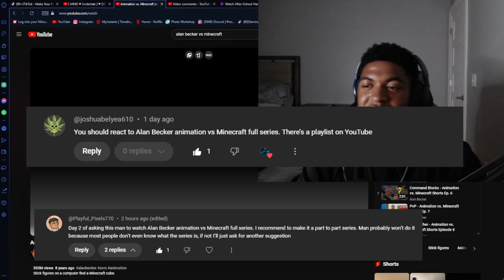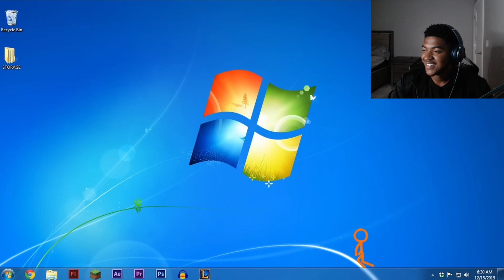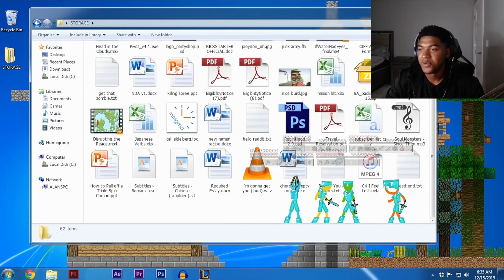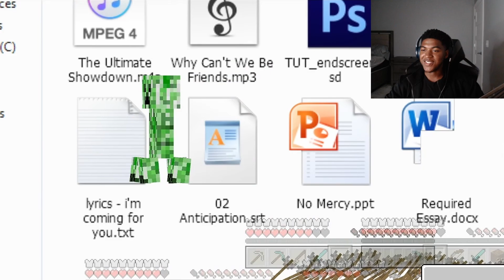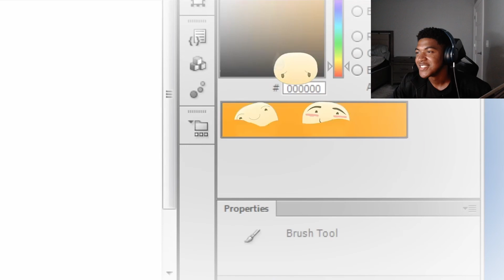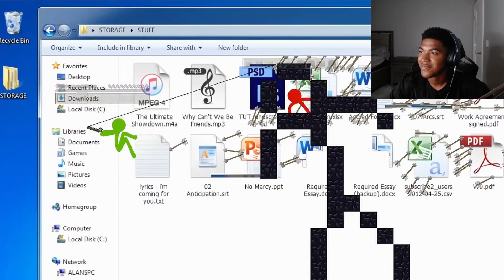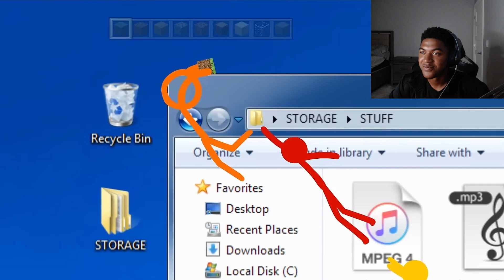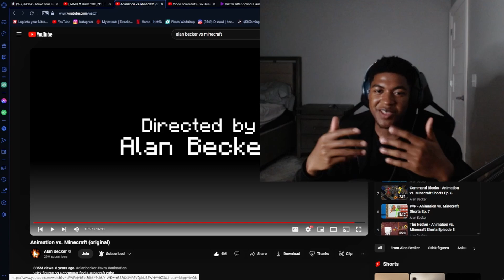Animation vs. Minecraft (original) | Reaction